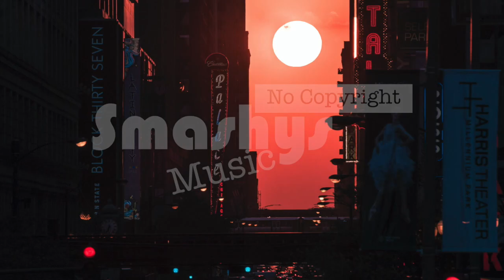Sun Goes Down - Dizaro (Smashy's No Copyright Music)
Smashing!

Song: Sun Goes Down - Dizaro